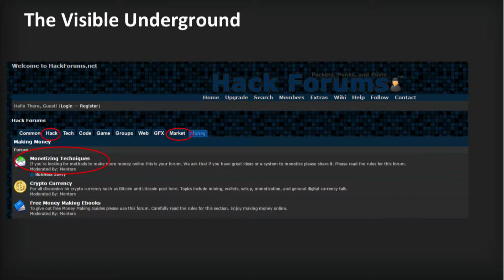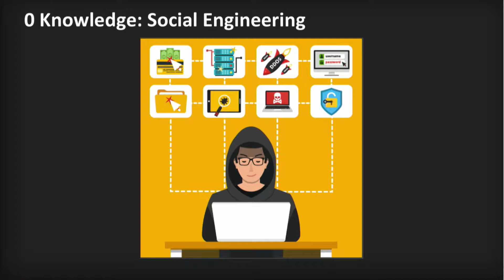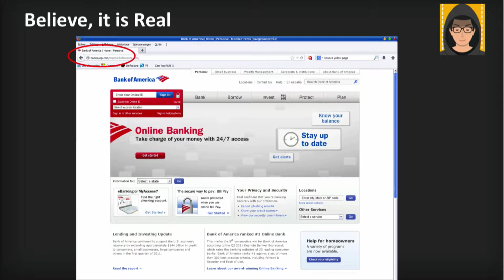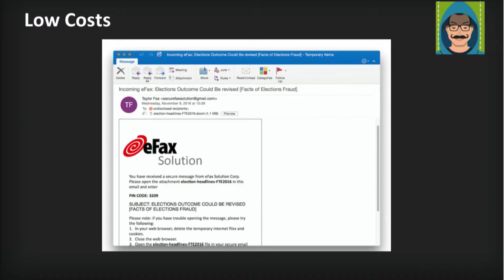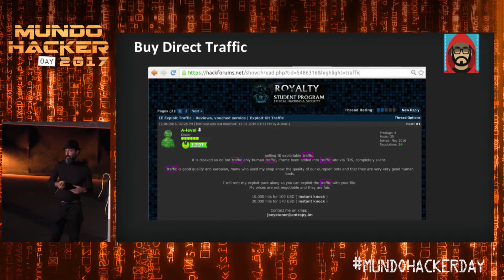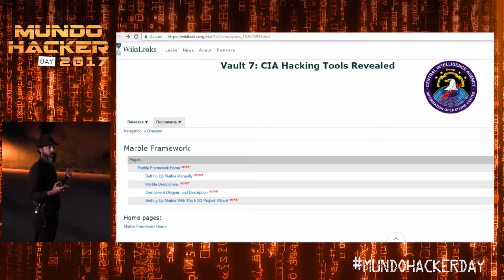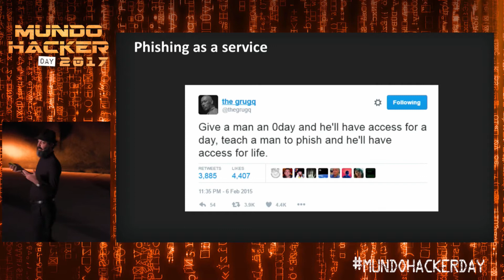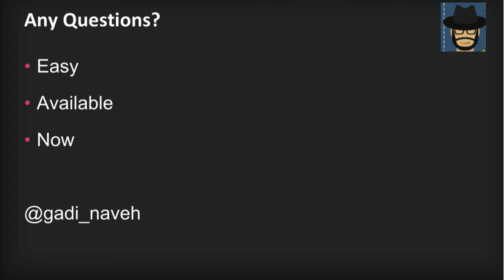9 Mundo Hacker Day 2017 Build Your Own Cybercrime Empire in 20 minutes